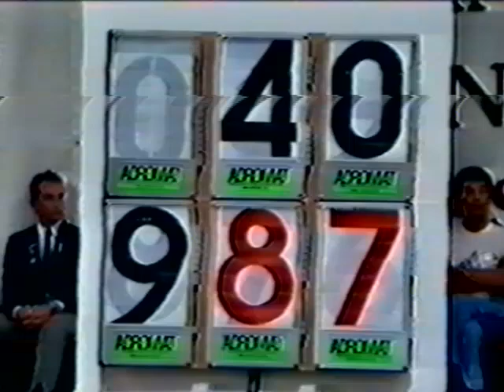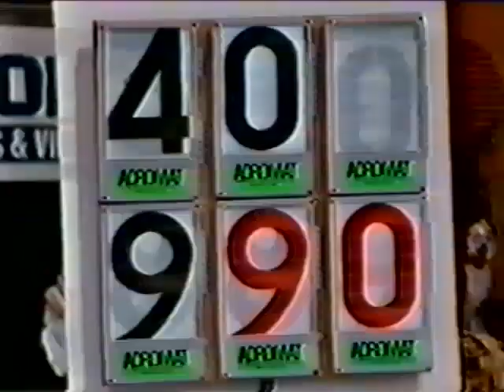1988 Bicentennial Cup gymnastics W EF highlights Strazheva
AUS TV. UB, BB and FX routines of Strazheva and Yao Chen only.